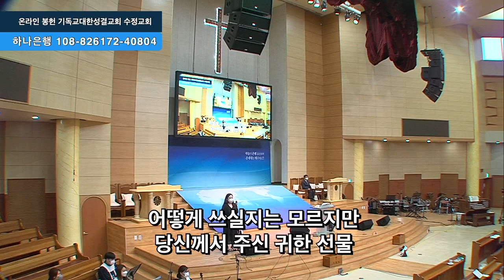2022. 7.24 봉헌특송 김미연자매 '한 달란트' 반주 : 이진희집사